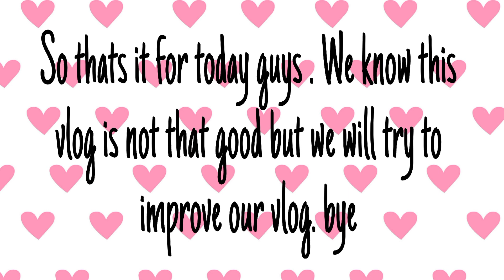Making Puri but ??! || my little brother vlogging for the first time 🔥🤣